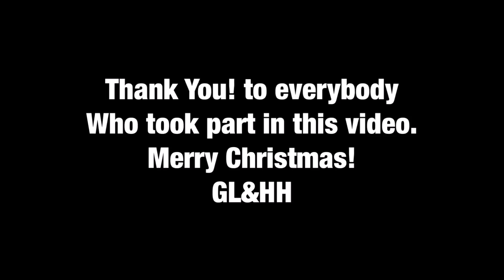12 Days of Christmas feat Youtube Detectorists (recut)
Visit The LINK Below for Metal Detecting Goodies From LP
enjoy this mish mash of people singing what was once a lovely christmas song...lol